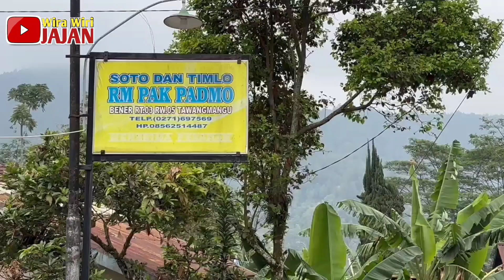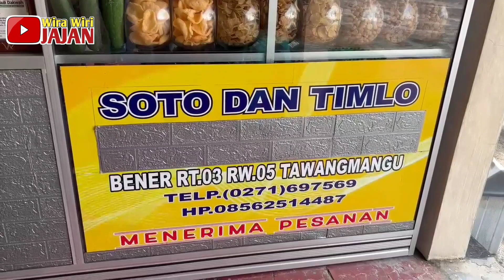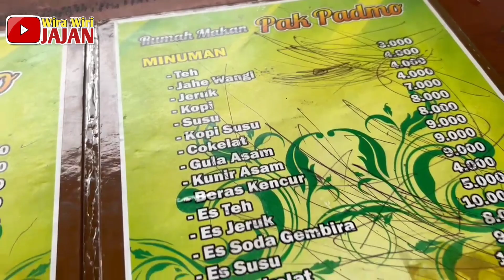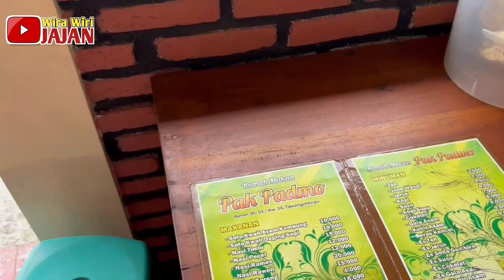DINGIN DINGIN COCOK MAKAN TIMLO & RAWON LEGENDARIS DI TAWANGMANGU‼️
LEGENDARIS DAN TERSEMBUNYI DI TAWANGMANGU‼️🥰

TIMLO DAN SOTO PAK PADMO

Alamat : Tawangmangu
Gmap : Soto/Timlo Pak Padmo Tawangmangu

Harga dan rasa sudah tertera divideo👌

“Makan untuk hidup, hidup untuk makan ”